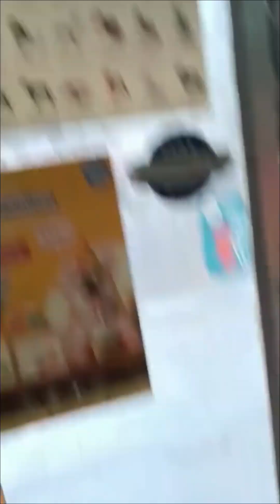Our Dog's bath day!!🛁❤️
Tags/Ignore: :)